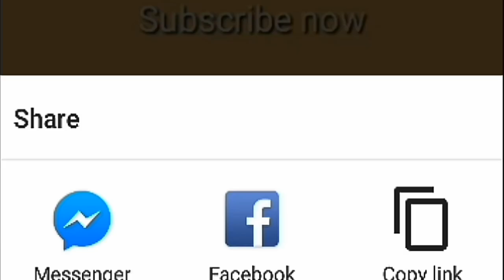Meray Paas Tum Ho Actors salary's Earnings after Success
Meray Paas Tum Ho Actors salary's after Success || Mere pass tum Ho
How much Actors of Mere pass tum ho earn per episode . Per episode salary of actor and actress